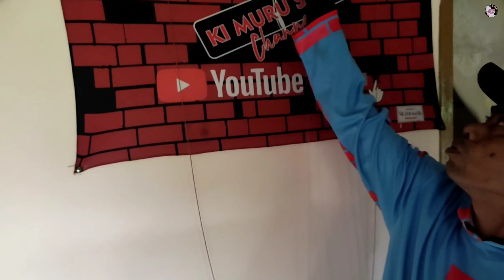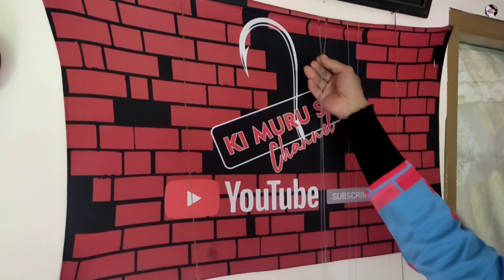GEREBEK MARKAS Mpu Kimuru Sesa UREK SIRAWEL YANG VIRAL❗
Hallo sahabat YouTube dimanapun kalian berada semoga selalu dalam lindungan Allah SWT Serta sehat wal Afiat & dilimpahkan banyak rezekinya Aamin 🤲

Video kali ini kami menampilkan penggerebekan markasnya pembuat alat pancing belut / Urek yang dibuat oleh Mpu Kimuru Sesa yang berlokasi di kabupaten Sukabumi jawa barat,kita kumpas tuntas bagaimana sih urek pancing Sirawel bisa sampai viral dikalangan para pemancing belut seluruh provinsi indonesia

bila teman-teman berminat untuk urek nya bisa hubungi langsung ke nomor ini ya :

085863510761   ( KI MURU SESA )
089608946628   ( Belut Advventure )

yuk langsung simak saja video nya ya